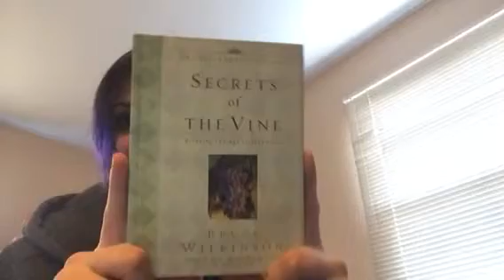Probelms with the Video on How to Dye Your Hair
Kelly explains the problem with Part.